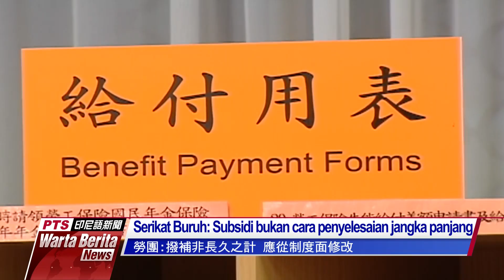20190717 Warta Berita PTS Taiwan公視印尼語新聞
Taifun Danas terus mendekati perairan bagian timur. Kekuatan angin tanggal 17 Juli laut di luar Pulau Orkid mencapai skala 10, sebabkan ombak semakin membesar. Warga diminta untuk selalu waspada dan segera bersiap siaga.

Yuan Eksekutif berinisiatif menyuntikkan dana subsidi sebesar NT$ 20 milyar pada tahun depan, untuk memperlambat kebangkrutan Asuransi Ketenagakerjaan.

Badai taifun skala kecil "Danas" kini berada di sebelah tenggara perairan laut sekitar Taiwan, dengan kecepatan 18 km, bergerak menuju barat laut. CWB pada 17 Juli pukul 11:30 pagi telah mengumumkan peringatan darat.